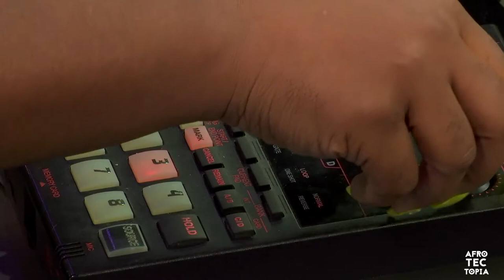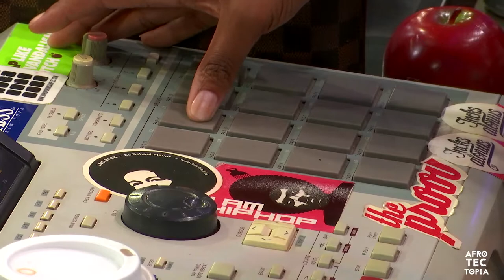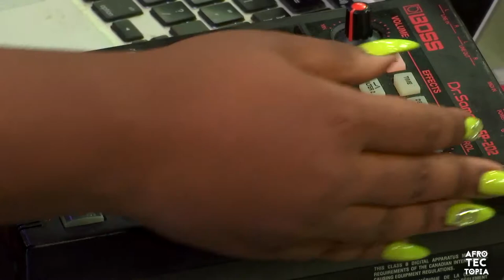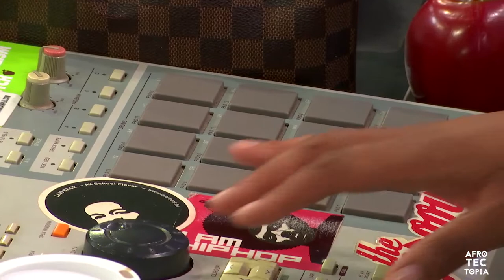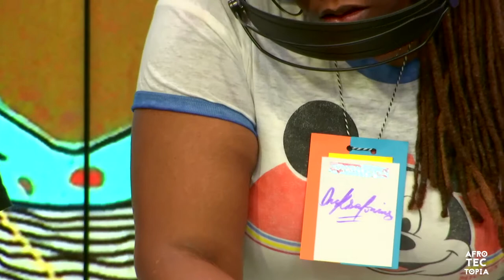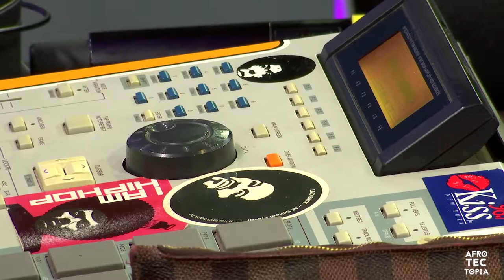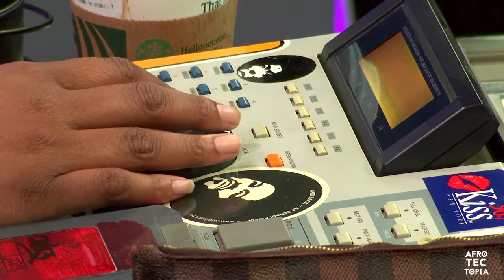Beat Cypher by The Creators Suite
"Beloved: A Cypher For Queen Toni :
As one of the world's most influential cultural icons, Toni Morrison has forever been a shining pillar of creative excellence revered by artists from all walks of life. In the hearts of black women she holds a special space. Using sound, vocals, and our emphatic love for Prof. Morrison, The Creator's Suite brings together three remarkable women in music production for a one-of-a-kind beat cypher. Multidisciplinary producers @incksalonius, @kumbayaaaaaaaaaaa, and @keiyaa use their extraordinary talents to build a live soundscape that intertwines themes of liberation, afrocentrism, and community advancement—motifs sprinkled throughout Morrison's work."
-The Creator's Suite describing their performance for the 2nd annual Afrotectopia Festival